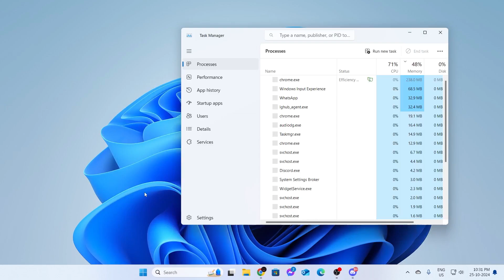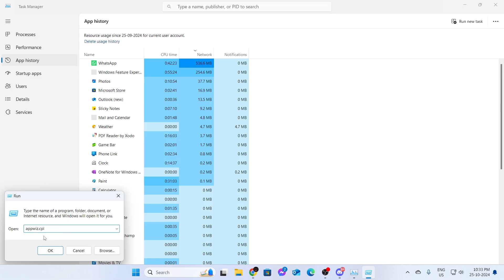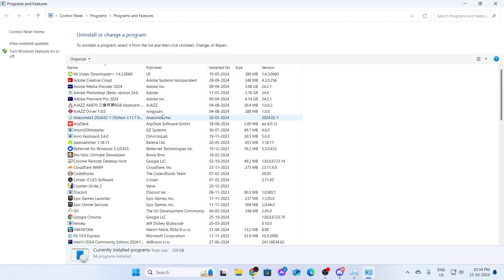How to Check Processor CPU, SSD & Hard Drive Health on Windows 11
A quick tutorial on, how to check Processor CPU, SSD & Hard Drive health on Windows 11 laptop or PC.